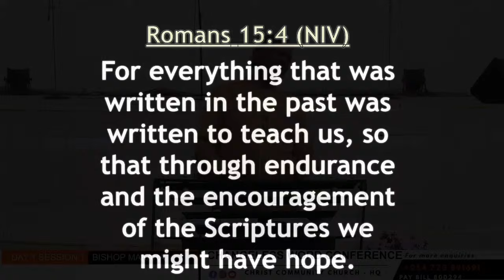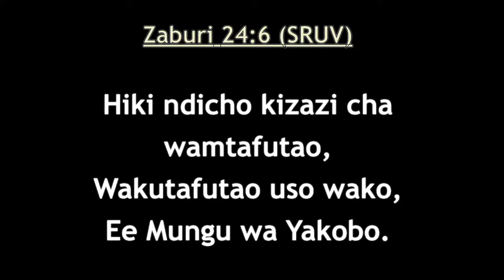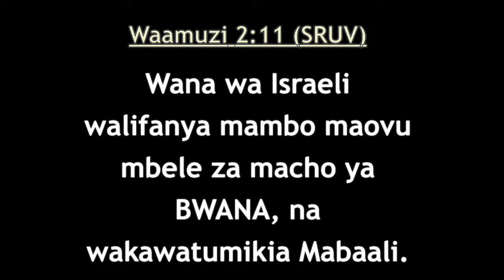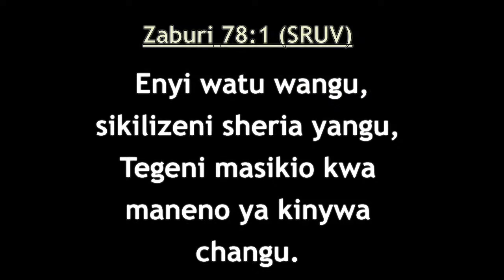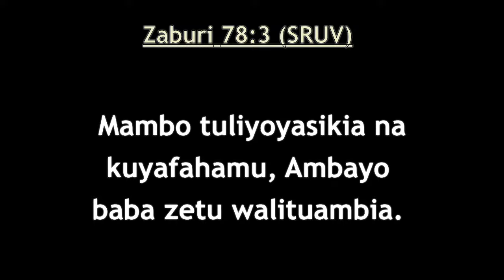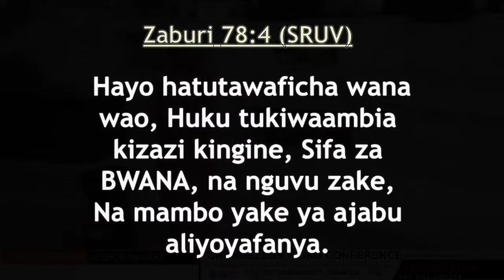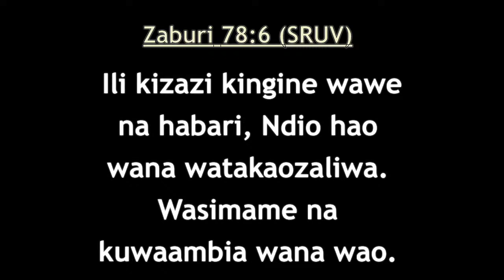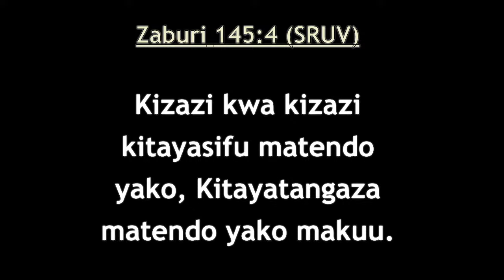CHANGELESS WORD CONFERENCE 1ST SESSION //12-08-2024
FOR YOUR SUPPORT PAY THROUGH PAYBILL 800294

Christ community church  does not own copyrights to all music herein..
it's only for worship purpose.